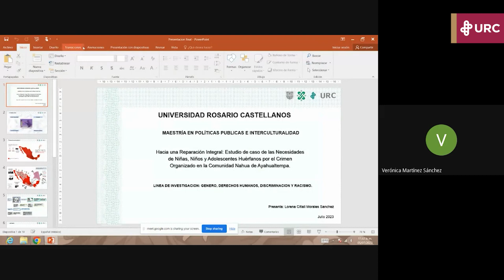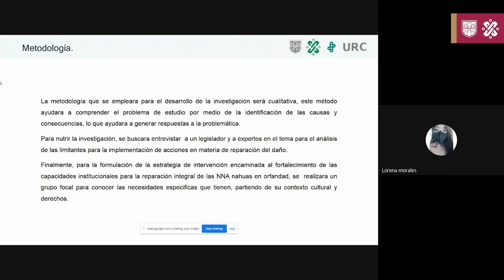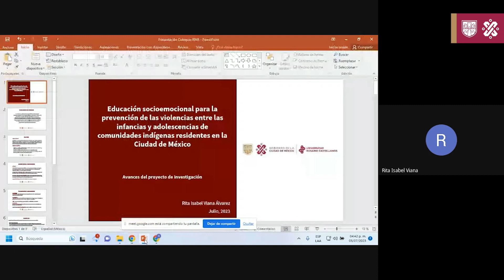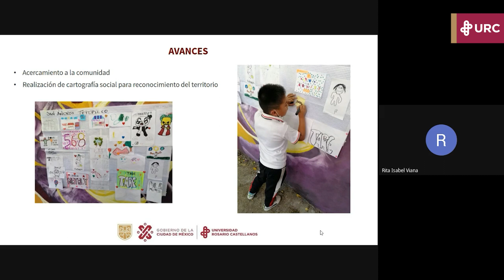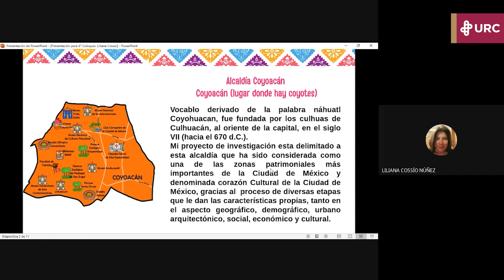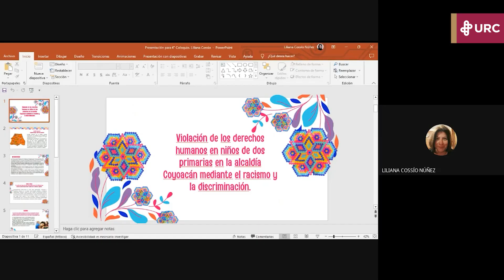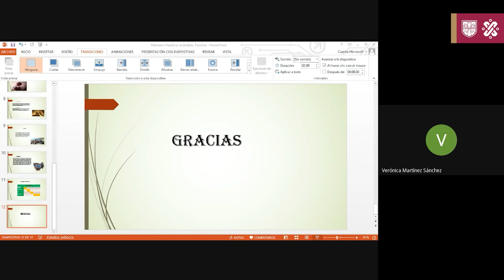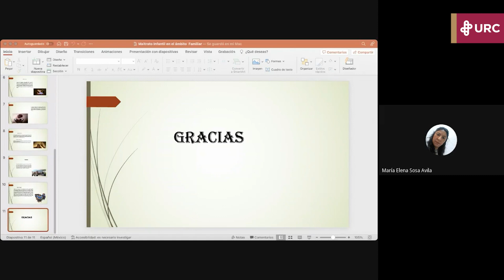MPPI-Mi-1 | Pensar las infancias